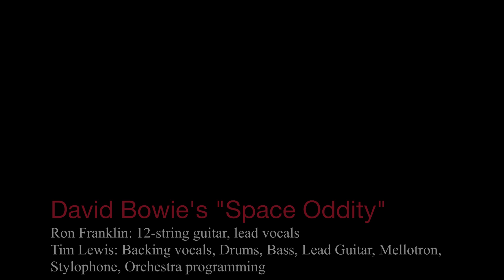Space Oddity - Ron Franklin & Tim Lewis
Space Oddity by David Bowie - A Historical Re-enactment of the original recording by Ron Franklin and Tim Lewis
In honor of the SpaceX Crew Dragon spacecraft with NASA astronauts Michael Hopkins, Victor Glover, and Shannon Walker, along with Soichi Noguchi of the Japan Aerospace Exploration Agency (JAXA) which docked with the International Space Station 11/16/2020 !! 🚀 🛰
Note: this project began when I still had my quarantine beard. Think of it as "Santa sings Bowie" Tim Lewis did the video edit and plays the part of the whole band and orchestra *AMAZING!*